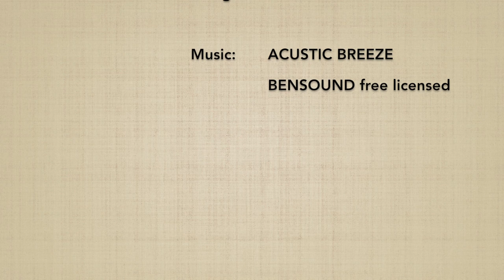JODORI gyakuhanmi KOKYUNAGE 5 - Marco Rubatto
Forma di base (kihon) e fluida (ki no nagare) di "presa del bastone guardia opposta proiezione respiratoria" (jodori gyakuhanmi kokyunage)

Basic form (kihon) and fluid form (ki no nagare) of "stick grip opposite guard breath throw" (jodori gyakuhanmi kokyunage)